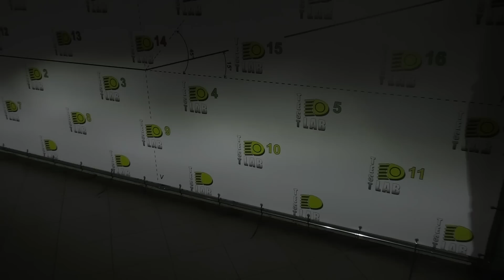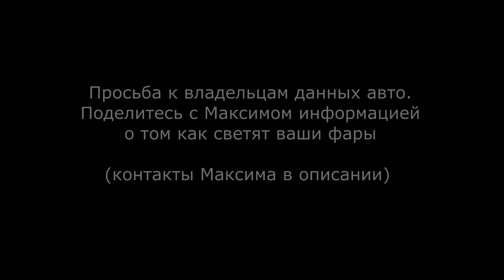Стоит ли покупать штатный LED? Посмотрите это видео перед покупкой Hyundai SOLARIS 2020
TEST LAB
Андрей Финашин.